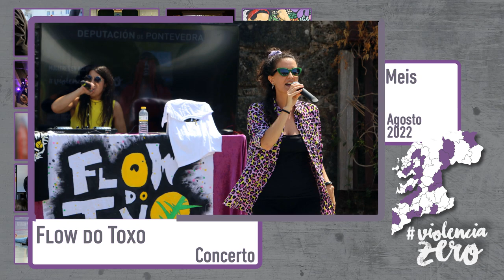Mulleres en acción Violencia Zero. Accións da VII edición 2021-2022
A VII edición do programa da Deputación de Pontevedra Mulleres en Acción Violencia Zero deixounos un ano de accións a prol da igualdade e contra a violencia machista da man de actrices, performers, muralistas... que levaron o seu talento por toda a provincia.